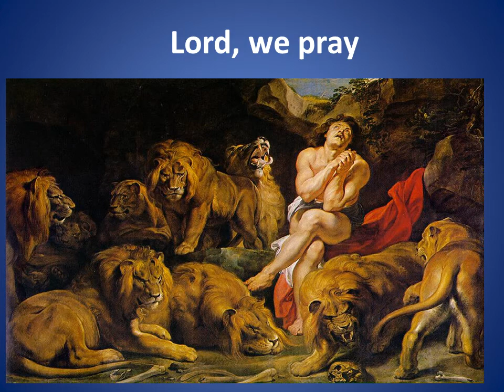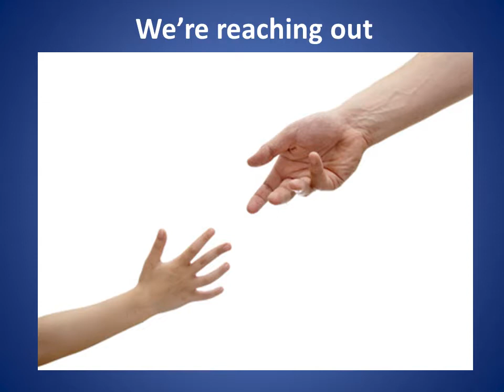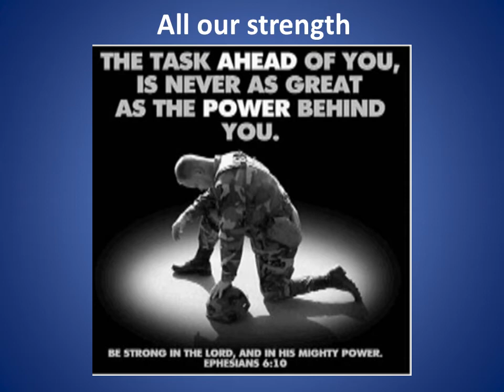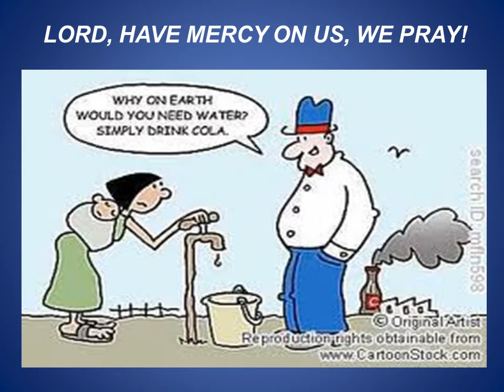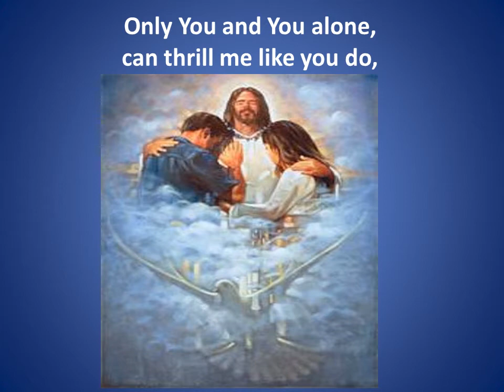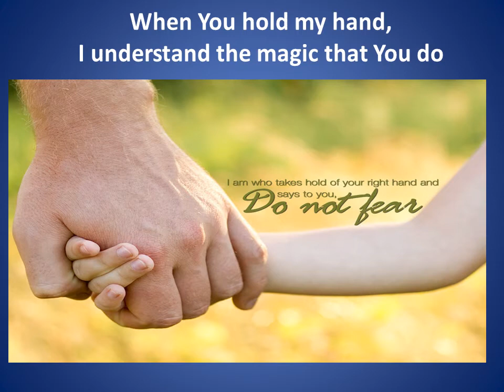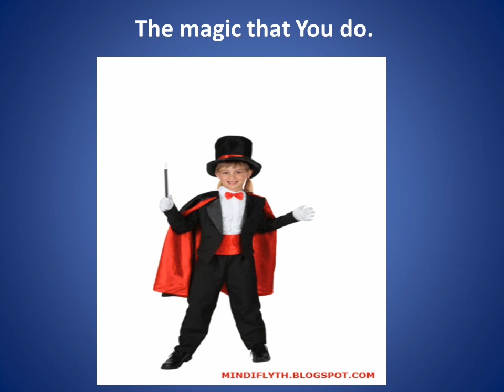If We’ve Ever Needed You and Only You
These two great oldies that I am singing to God have never seemed more relevant to me than they do today, in September, 2021!  As I have watched in horror and disbelief at the rise of the Delta Variant and so many other dire events of this year unfold, these songs have taken on a whole new meaning to me.  These songs have been burning deep down in my soul, so I just HAD to SING THEM and let them out!   Right now I am feeling how Daniel must have felt when he was dumped into the Lion's Den!  If we've ever needed GOD to get us out of the messes we have found ourselves in and the HOLES we have dug for ourselves,  it is now... and I feel that God and ONLY God can get us out... the holes we have dug are just way too deep to get out on our own!